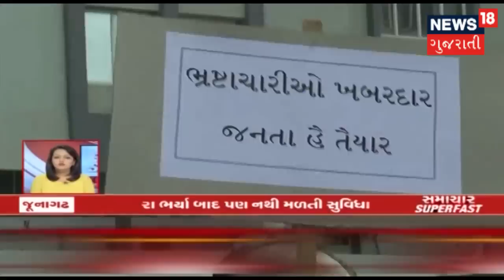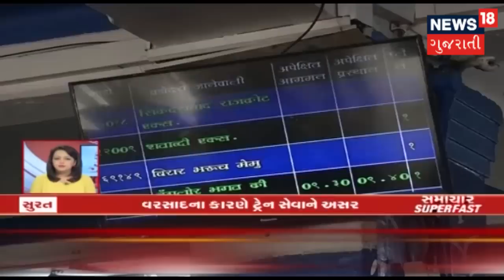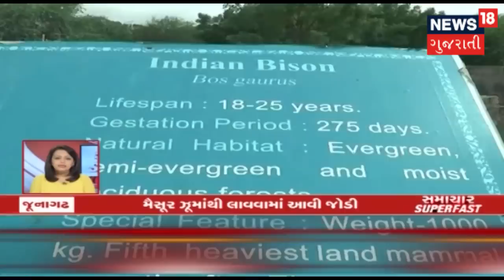આજના મહત્વના સમાચાર । Superfast Gujarati News । July 2, 2019